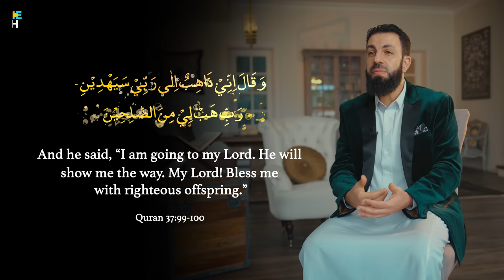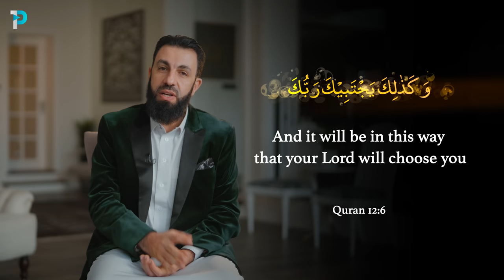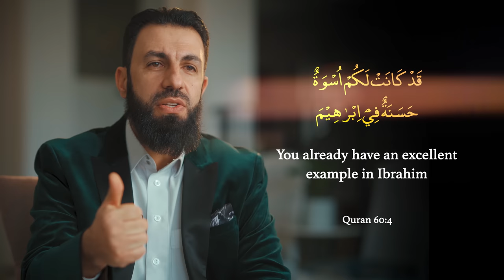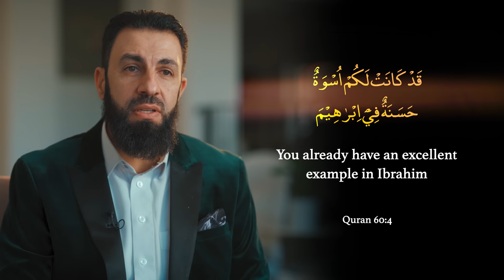The man Allah chose as His close friend | Ep. 10 Ibrahim and Allah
In the final episode of "The Way of Our Father", Shaykh Belal Assaad discusses the reasons why Allah took Ibrahim as His "close friend" and what made him the "excellent example".